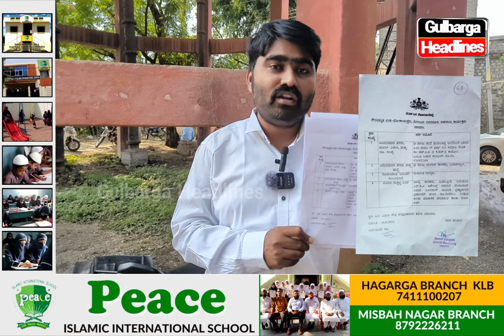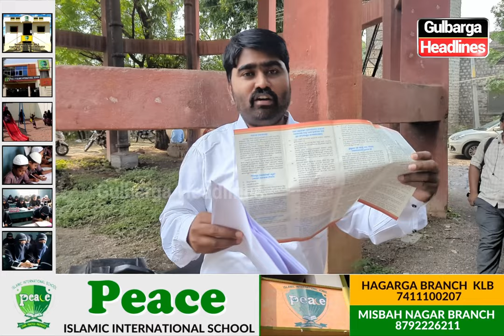Sharan It Press Meet at Patrika Bhavan About Basavakalyan MLA Sharanu Salagar Viral Call Recording